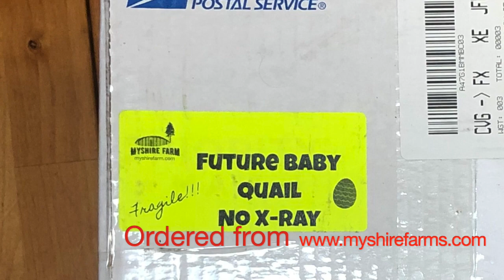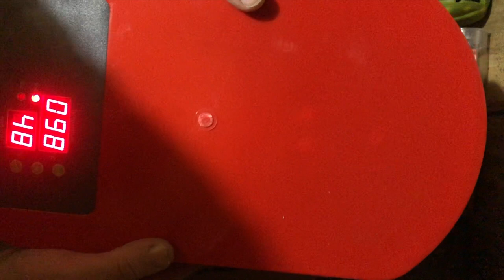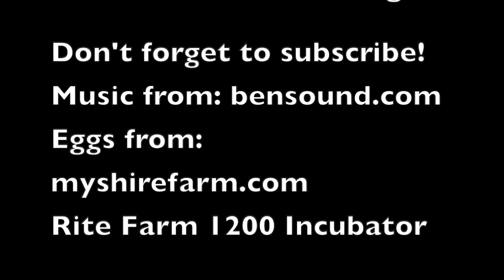Coturnix quail egg unboxing and incubator loading.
I am unboxing and loading 25 Sex Link Coturnix Quail

Sex link quail or chickens exhibit sexual dimorphism from the day they hatch. In this case, the females should be the red Egyptian coloration and the males the standard brown Pharaoh coloration.